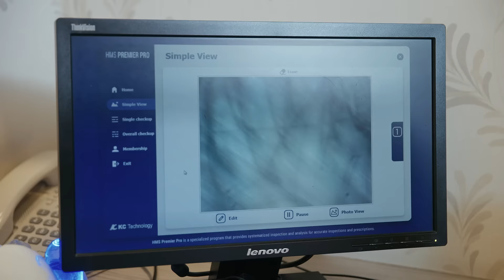Beijing101xNOC Sugar Melon [北京101X衰哥霉人]: 分享护发经验 EP.1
好康来了! Beijing 101现在有很好的优惠！头发头皮修复护理现在只需$40! (原价$502) 还额外送旅游套装护发产品和 $10 Shopee credits! 超划算啊~
请点以下的链接领取！

Good lobang! Beiijing 101 is having a promotion for their award-winning Hair & Scalp Revival Treatment at $40 (UP: $502) + FREE $10 Shopee credits!